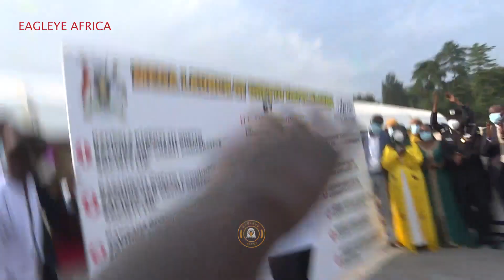Ghetto Youths Rally Behind Museveni as President of all Ghettos~ Promises 1.2 Billio